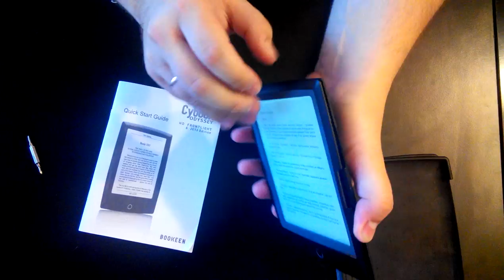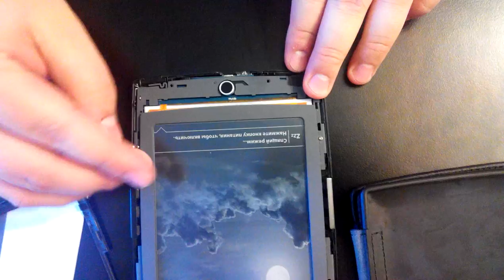Разбор электронной книги BOOKEEN Cybook Odyssey HD Frontlight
Разбор электронной книги BOOKEEN Cybook Odyssey HD Frontlight. Ремонт кнопки питания описан на сайте во вкладке обзоры разные.